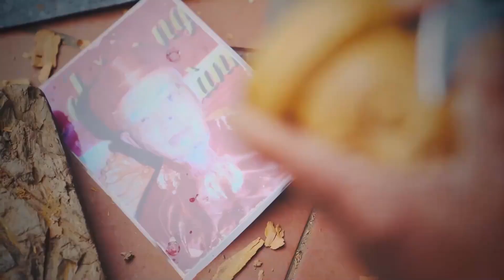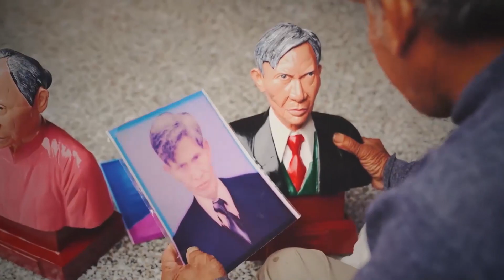Thăm làng Bảo Hà, chiêm ngưỡng bước tượng cổ 500 năm tuổi biết chuyển động | Báo Dân Việt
Báo Dân Việt | Làng tạc tượng Bảo Hà thuộc huyện Vĩnh Bảo, thành phố Hải Phòng. Nơi đây được coi là cái nôi của nghề tạc tượng Việt Nam. Hiện trong miếu thờ tổ nghề của làng vẫn còn thờ được bức tượng Đức Linh Lang Đại Vương, do chính Thánh sư nghề Nguyễn Công Huệ tạc. Đây là bức tượng độc đáo, đã trên 500 tuổi.

Mời quý vị và các bạn xem thêm : Thực thi pháp luật về bảo vệ trẻ